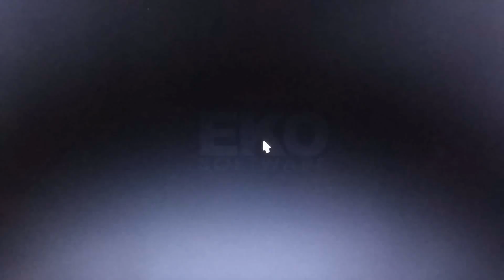Warhammer Chaosbane Tower of Chaos REVIEW AMD RYZEN 3 3200U WITH VEGA 3#TESTED GAMING ( HD CAM )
REVIEW AMD RYZEN 3 3200U WITH VEGA 3#TESTED GAMING ( HD CAM )
Warhammer Chaosbane Tower of Chaos

tester gaming
review game
amd ryzen 3 vega 3

my LEPI :

proc     AMD RYZEN 3 3200U VEGA 3
RAM      8 GB
HARDISK  INTERNAL 'SSD 120 GIGA
             EXTERNAL 1 TB

hp pavilion 590 amd ryzen 3 desktop pc review
hp 14 amd ryzen 3 laptop - 128gb ssd review
asus vivobook x505za 15.6 amd ryzen 3 laptop review
lenovo v 330 w/ amd ryzen 3 2200u review